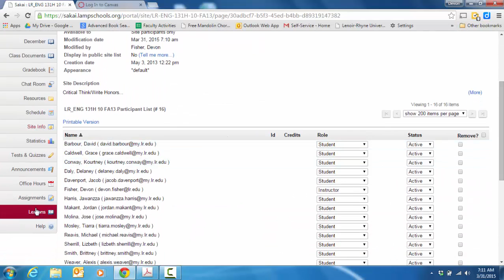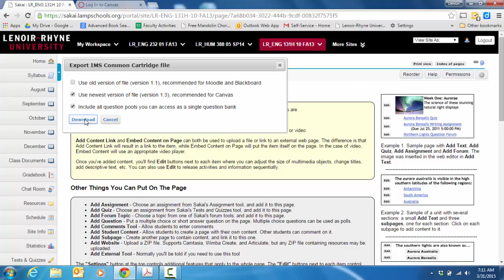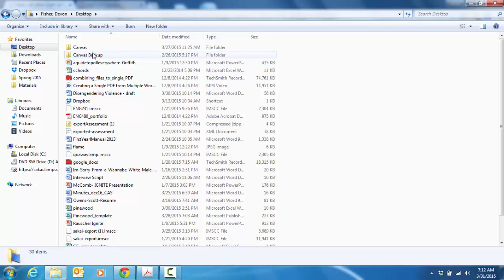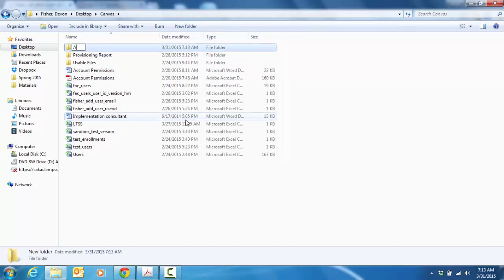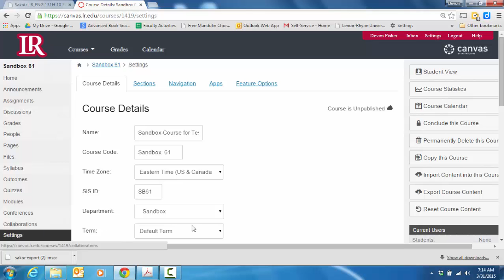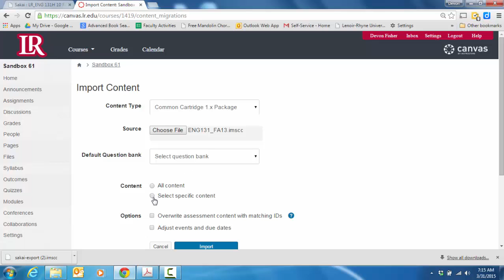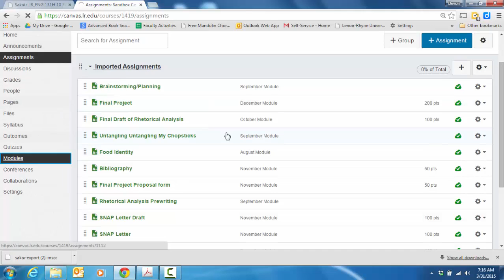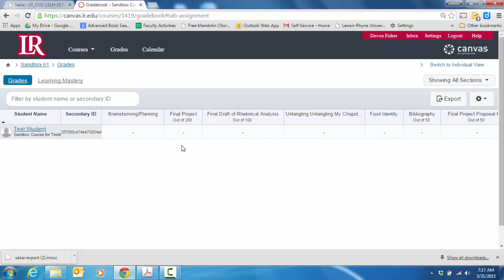Exporting files from LAMP and into Canvas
A tutorial on how to export files from LAMP and import them into Canvas.